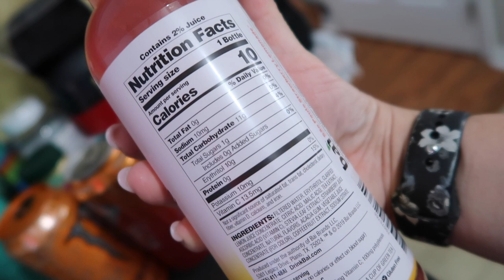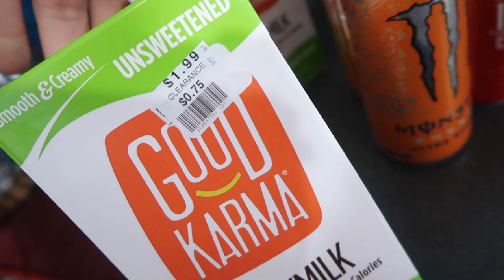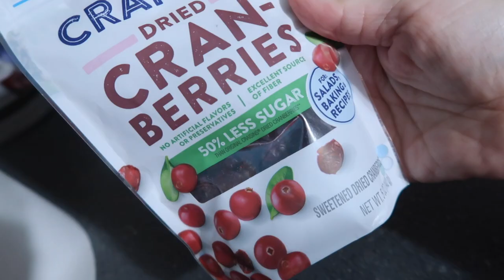Wild Saturday Night | Big Lots Haul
A week in review with a new addition. Life continues as normal with simple delicious meals. Big Lots haul, see what we bought. Funny Friday night story.

Food(s) shown:
chef salad
pork chops and crispy cauliflower florets
garlic bagel with butter
butternut squash soup with buffalo chicken taquitos

Items mentioned/shown in this vlog:
Fresh Gourmet Crispy Dillies